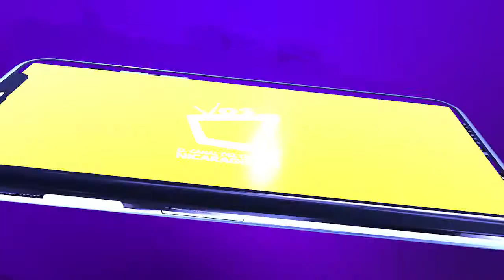Dieta Detox: descubre sus beneficios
En la dieta detox se debe aumentar el consumo de alimentos sólidos progresivamente, iniciando con una dieta líquida hecha a base de jugos y sopas de verduras, y finalizando con comidas ricas en vegetales, carnes bajas en grasa como pollo o pescados y grasas como aceite de oliva, frutos secos y semillas.